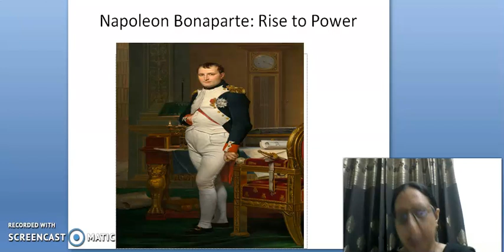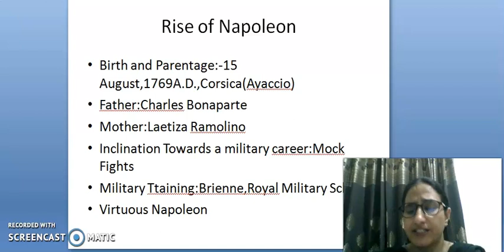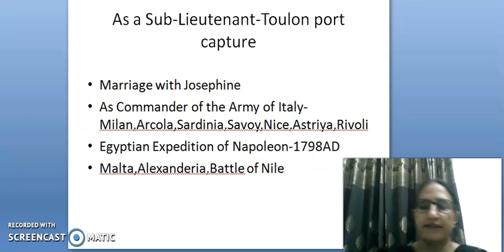Napoleon:Rise and fall of Power